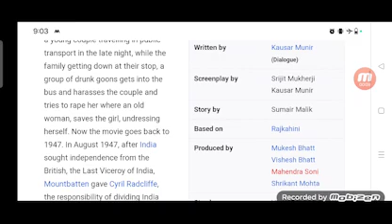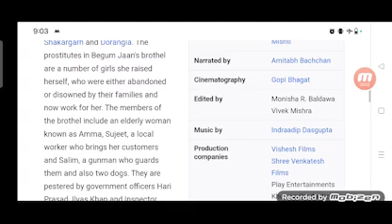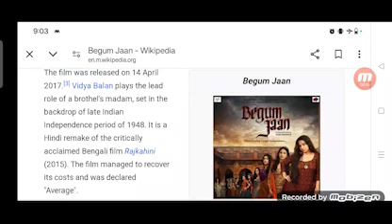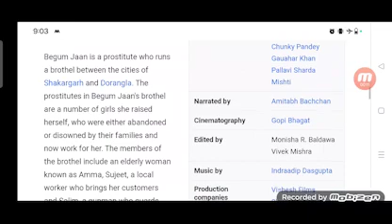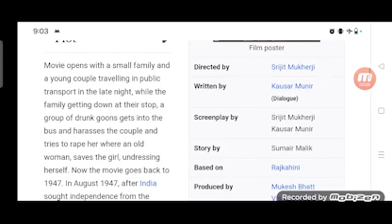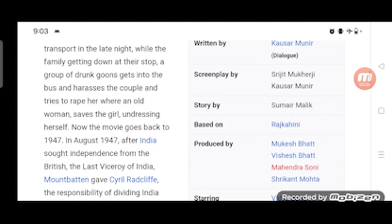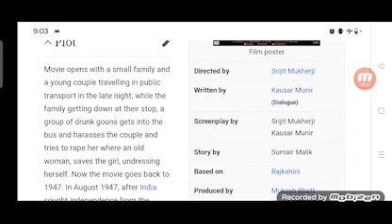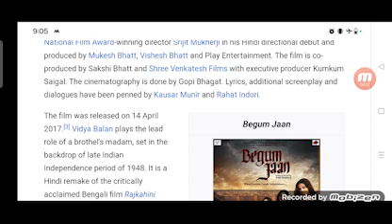Begum Jaan Full Movie Fact in Hindi / Review and Story Explained / Vidya Balan / Naseeruddin Shah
In this video we will tell you about fact and review of movie Begum Jaan.